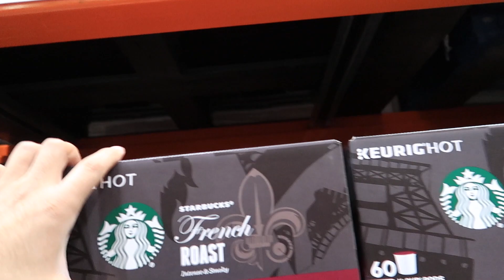We Dyed Her Hair Blonde! | ThePlusSideOfThings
Goodbye hair, Hello Fidget Spinner!

Send Us Mail:
ThePlusSideOfThings

About ThePlusSideOfThings